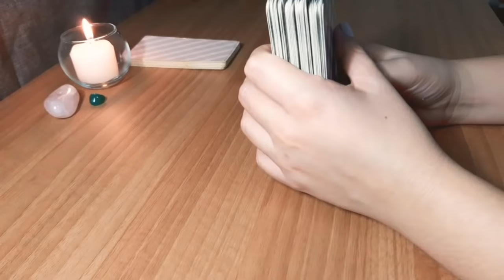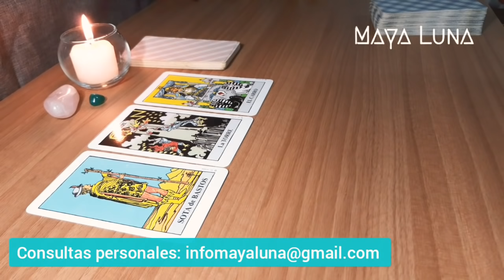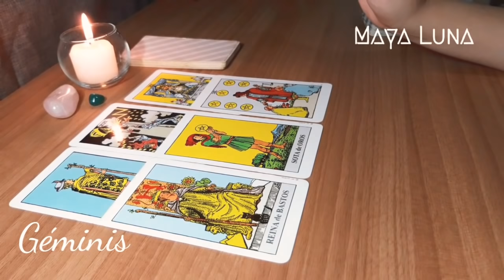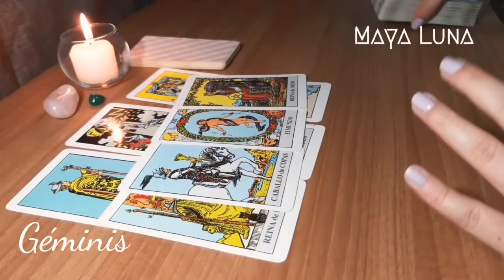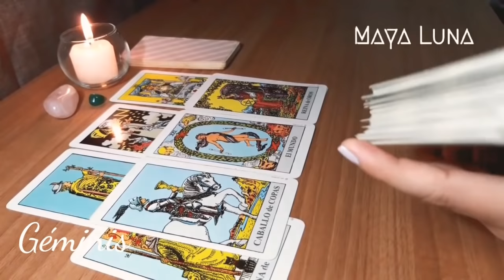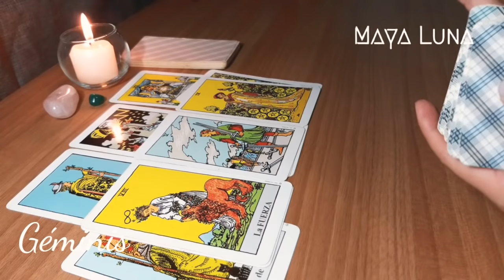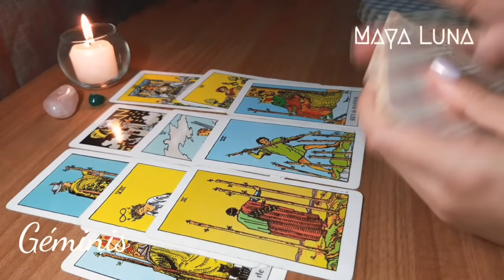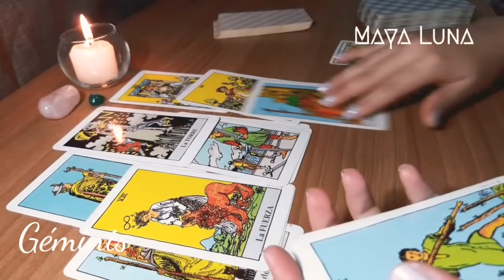GÉMINIS ❤️ ALGUIEN DISTANCIADO TERMINARÁ CAYENDO EN TUS REDES | HOROSCOPO MAYA LUNA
Horóscopo del 5 al 11 de abril para Géminis de sol o ascendente.
Prepárate para cerrar un ciclo importante en tu vida, pero esto te conectará con el éxito. Llega una respuesta positiva que te sorprende, un triunfo. Creatividad activada.

00:00 Energías más fuertes para Géminis
02:58 Economía y trabajo para Géminis
04:40 Noviazgo o parejas
07:49 Solteros
12:41 Respuesta a tu pregunta de la semana